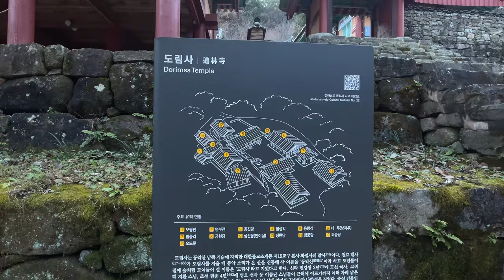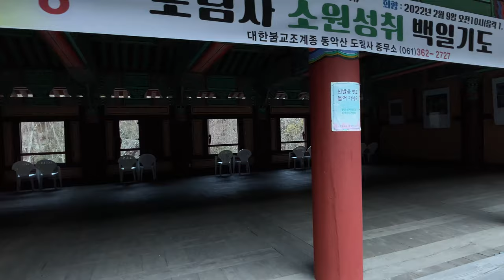도림사 촬영 테스트